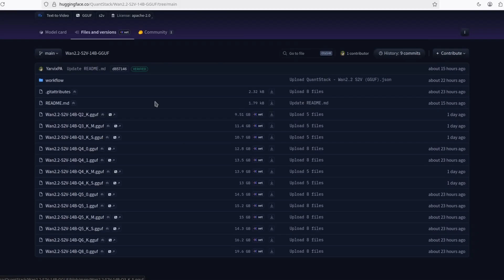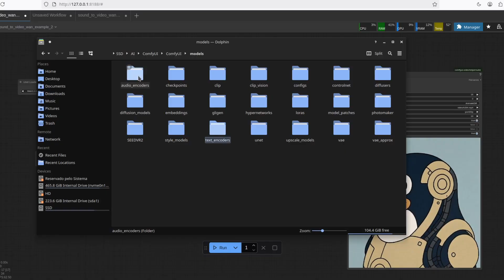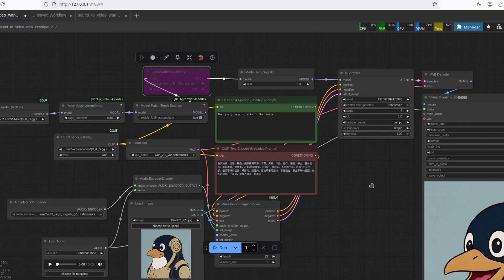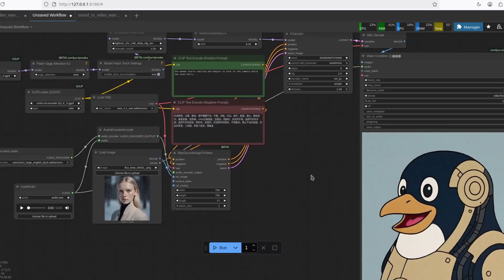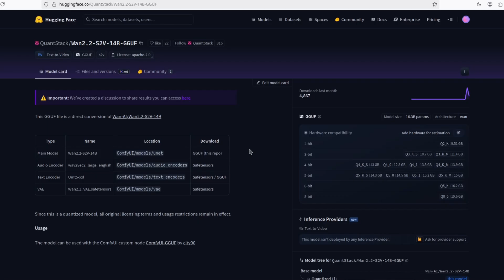Wan-S2V GGUF Files RELEASED! (GGUF & Lightx2v ComfyUI Workflow)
The audio-driven version of Wan, Wan-S2V, can do more then just speech to video.

Best budget Nvidia GPU for AI:

Just in case you want to run Open Source AI models, but belongs to the linux penguins pleb like me, you can use MimicPC to rent a GPU for cheap and have all the major Open Source projects templates ready to use. No need for installation and setup. It saves up big time! and you help this channel by going through my link. Don't worry, the price is the same!